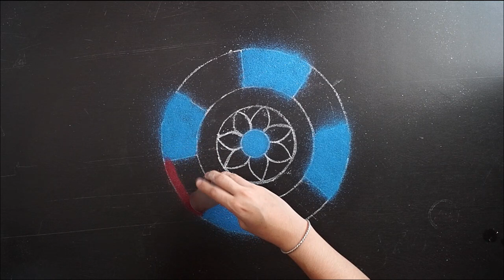Diwali Rangoli Design Freehand Easy || Beautiful Diwali Rangoli || Easy Rangoli With Dots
Hi Everyone,